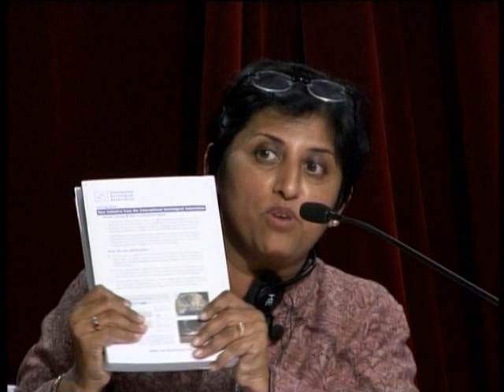Second ISA Forum of Sociology 2012, 9/19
Plenary Session II: Gender and Human Rights Part III
Chair: Margaret ABRAHAM, Hofstra University, United States

- Discussion